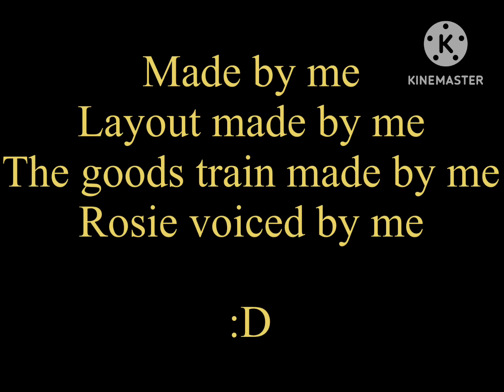Rosie crashes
I got a plarail rosie so i decided to make a video with it :)